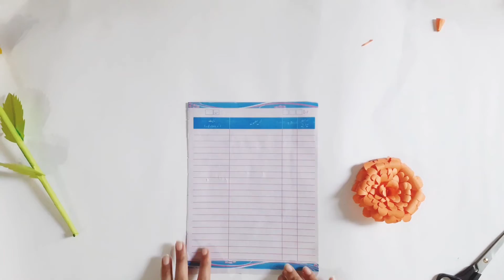Make Very Easy Paper Flower Decor Ideas | Diy Origami Paper Rose | Crafting Lassie